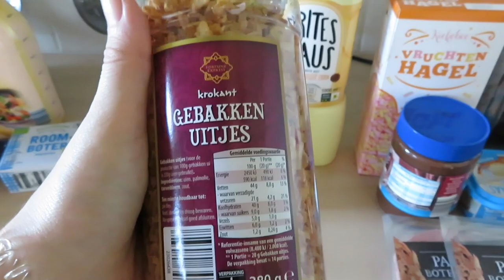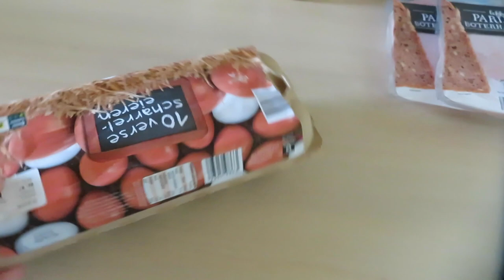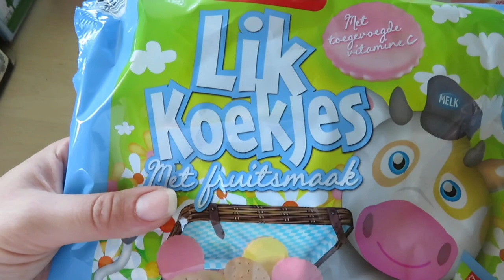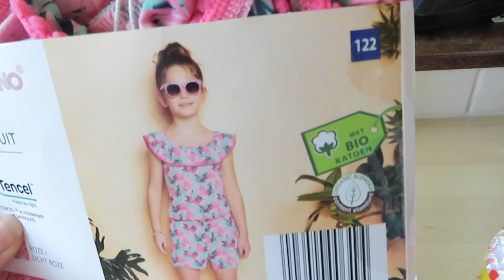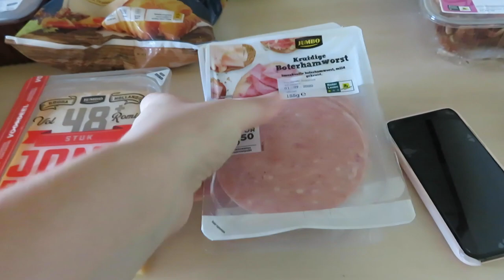BOODSCHAPPENHAUL + WEEKMENU • Boodschappenhaul Week #20 | Mariliza Pauwels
Deze week heb ik boodschappen gehaald bij de ALDI en de JUMBO. In de shoplog leg ik uit waarom ik van twee winkels boodschappen heb.

Het weekmenu:
Maandag: Tagliatelle

Dinsdag:  Pasta Salade

Woensdag: Kip Cordon Blue met Broccoli en aardappelkroketten

Donderdag: Broodje Shoarma

Zondag: Date-Night